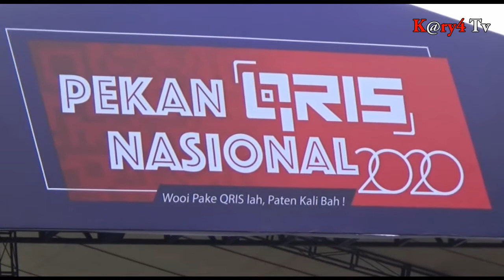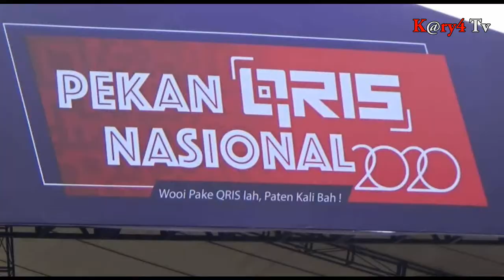Dompet secara Elektronik